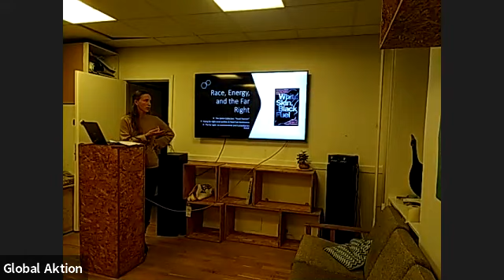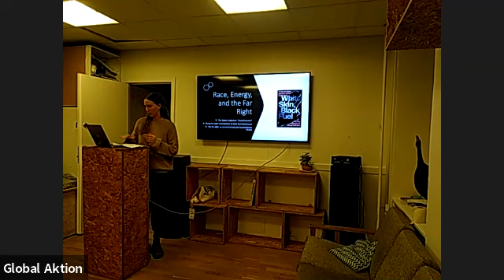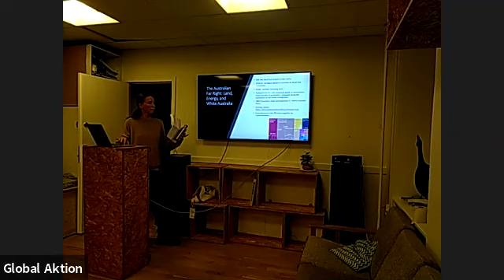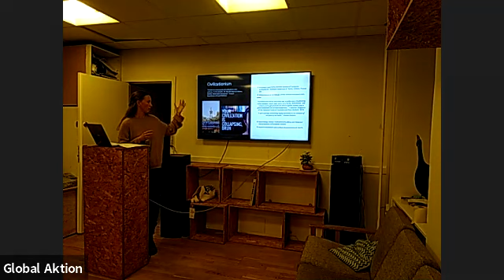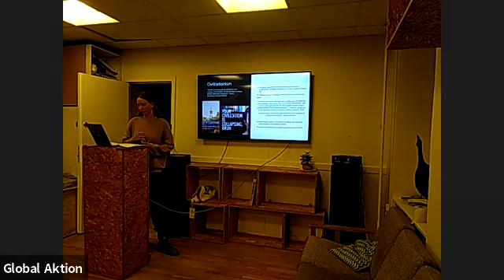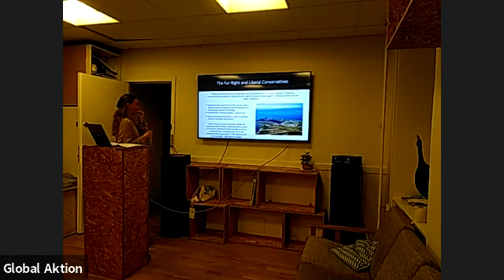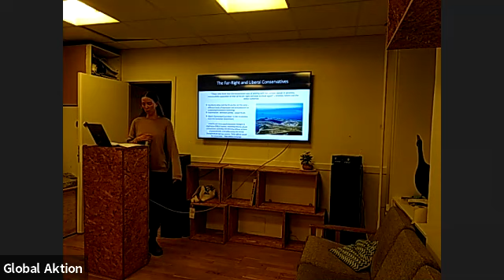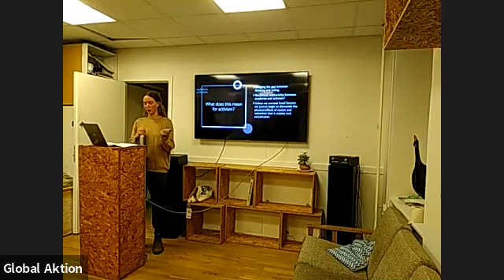Thursday Talk: Alexandra McFadden From Zetkin Collective on the far right in Australia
As the world continues on an upward trajectory of climate catastrophe, at the same time we have seen the rise of far-right movements across Western capitalist countries, as the power that they wield over politics and society grows. What is the relationship between the racial politics of these far-right groups and the environment? When looking closely at the rise of racism and fossil fuels in the building of colonial empires, it becomes harder to separate the two. The book by the Zetkin Collective 'White Skin, Black Fuel' explores this trend historically and contemporarily across Europe, The United States and Brazil. In her talk, Alexandra will shift focus towards Australia and the far-right there, and how it has built up an ideology of race and energy politics.
Alexandra is a Master's student in Human Ecology at Lund University and part of the Zetkin Collective, conducting research on the connections between the far-right globally and the climate emergency.
This event is part of the Thursday Talks events series at Global Aktion where every Thursday at 7pm we invite you to our office at Wesselsgade 2, Copenhagen: At the Thursday Talks, we gather for talks and panel discussions on topics that range from political analyses of Turkey to the interlinkages between class and climate crisis